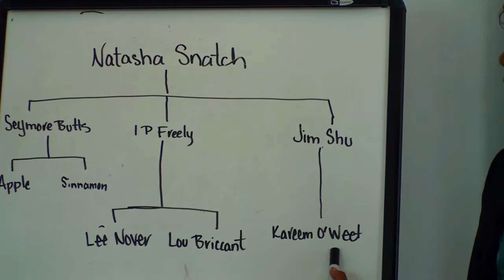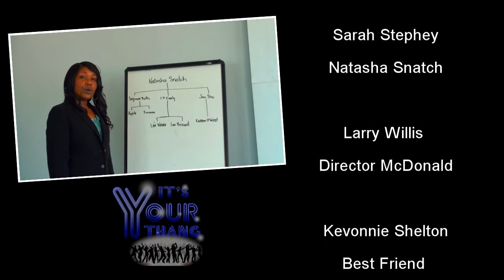Aphrodite Jenkins (The Movie)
The It's Your Thang cast and crew has come together to bring you Aphrodite Jenkins (The Movie)! This woman is a super crimefighter that takes no stuff!  Check out all of the people who surround her and make her who she is.  Aphrodite Jenkins is the city's best defense against major crimes!